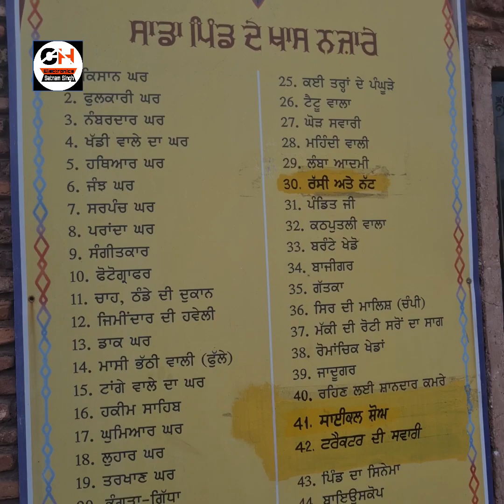Sada Pind Vlog Part 1